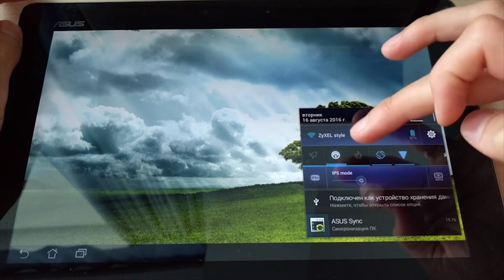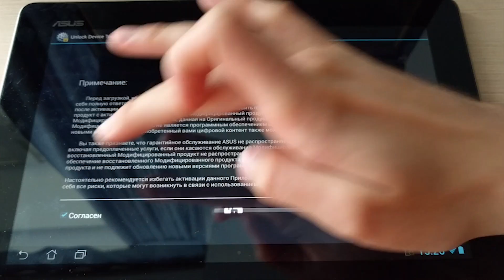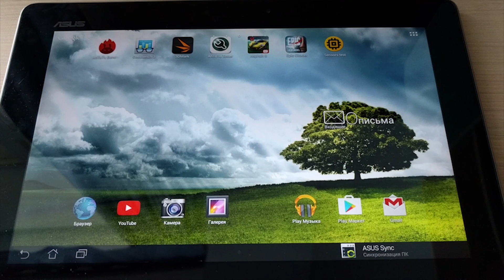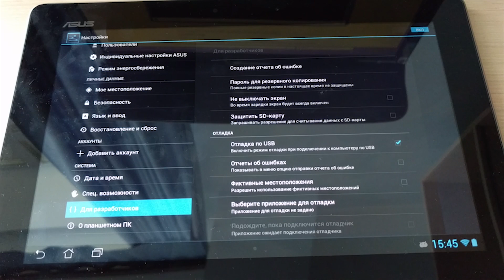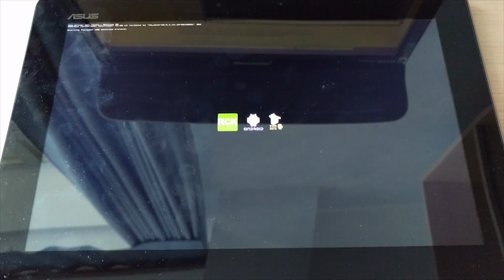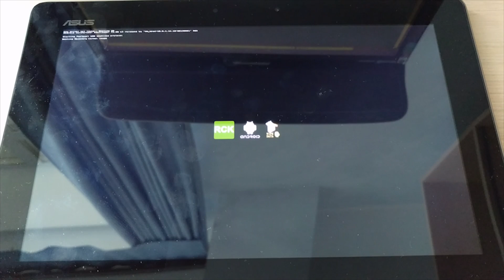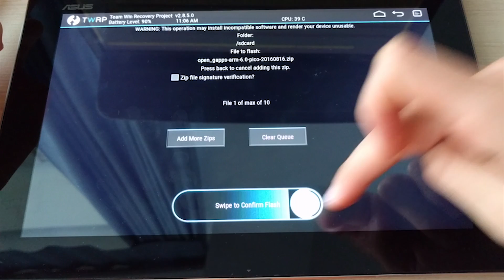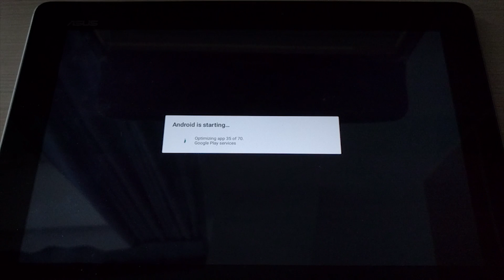[ИНСТРУКЦИЯ] Прошивка asus tf700 рекавери, android 6.0.1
(не забудьте выбрать установить в соответствии вашей разрядности вашей системы). Запускаете ADB через ярлык и уже туда вводите команды. Чтобы прошить рекавери - надо положить этот самый рекавери в папку программы (обычно это C:\Program Files (x86)\Minimal ADB and Fastboot). Команды вводить в командную строку. Для прошивки нужно ввести fastboot -i 0x0B05 flash recovery openrecovery-twrp-2.8.5.0-tf700t.blob (в конце название файла, который скачали).
Дальше можно перезагрузить устройство командой fastboot -i 0x0B05 reboot
На этом непонятки должны закончиться. Остальное вроде как делаю всё на самом планшете.